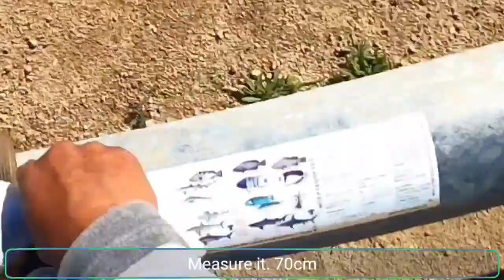Fishing in Botany Bay Sydney Jewfish King fish /누구나 낚시 즐기기에 좋아요 행운은 You !!# Mulloway#Tailor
Botany Bay is very good place for anyone to enjoy fishing There is variety types fish
Today's lucky is Yours!!!
보타니 베이는 누구나 낚시 줄기기에 아주 좋은 곳이다
어종이 아주 다양하다
오늘 행운은 당신 !!!